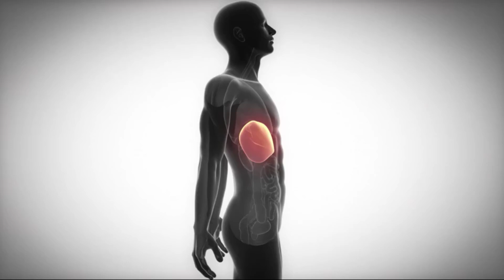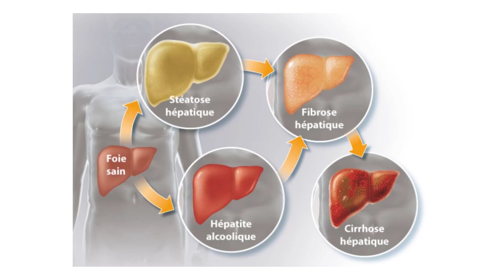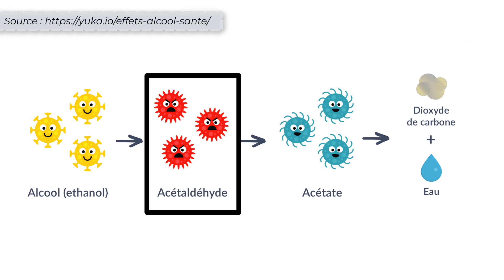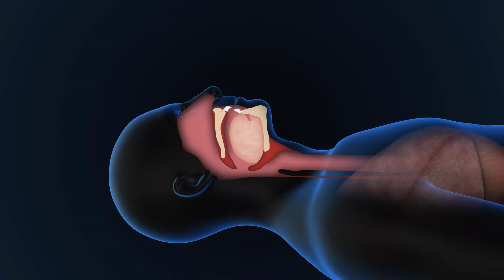Comment PROTÉGER SON FOIE : Les 4 PIRES HABITUDES Qui Abiment Votre FOIE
✔️ Le foie n'aime pas les excès. La meilleure façon de prendre soin de votre foie est d'avoir un régime alimentaire adapté. Mais il existe aussi des mauvaises habitudes du quotidien qui peuvent ruiner votre santé hépatique. On en parle dans cette vidéo.

Un foie malade n'est pas une situation d'avenir. Car c'est un organe silencieux et parfois il est trop tard quand on se rend compte que l'on a développé une maladie du foie.

Une cirrhose du foie, un cancer du foie, la maladie du foie gras sont quelques exemple de pathologie du foie a des stades différents.

Si vous suspectez que votre foie n'est pas en bonne santé, il va donc falloir " nettoyer son foie " rapidement.

Bonne nouvelle : le foie se répare et se régénère tout seul.

A la SEULE condition qu'il soit dans un environnement propice à la réparation.

Protéger son foie, ca commence bien sûr par une bonne alimentation adaptée (éviter les aliments trop sucrés par exemple).

Mais il faut faire attention à d'autres paramètres comme les medicaments et l'alcool par exemple.

Soigner son foie c'est avoir un environnement sain.

Pour purifier son foie on peut toujours rechercher des remèdes naturels... Mais la base c'est un écosystème sain : alimentation, style de vie, sommeil, etc.

Reçois maintenant tes autres CADEAUX de bienvenue

🔒 Ma Lettre Privée : mon meilleur canal pour recevoir des conseils confidentiels

🍽 Transition Paléo : maîtrise la cuisine Paléo en 6 semaines

15 minutes par jour en 49 jours pour avoir ENFIN un VENTRE PLAT et TONIQUE